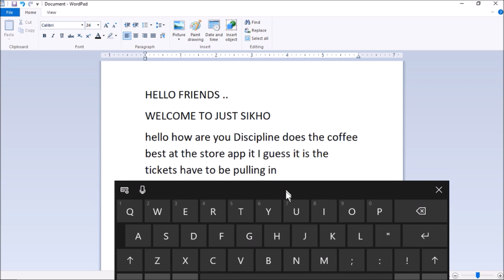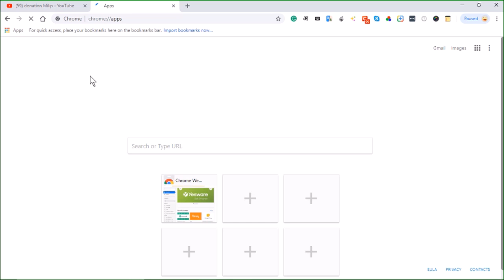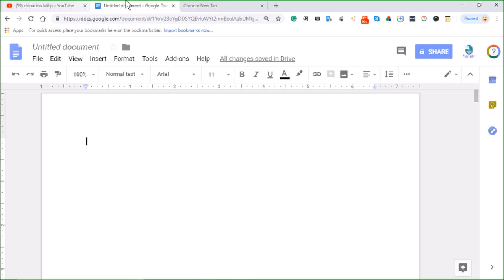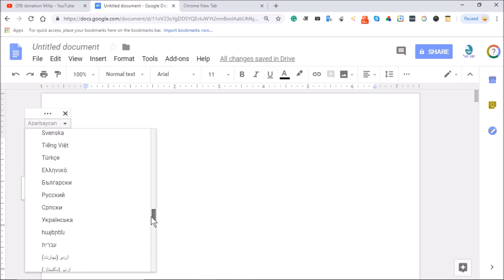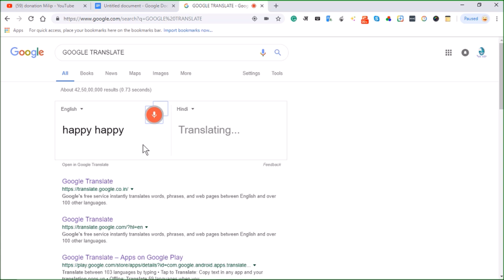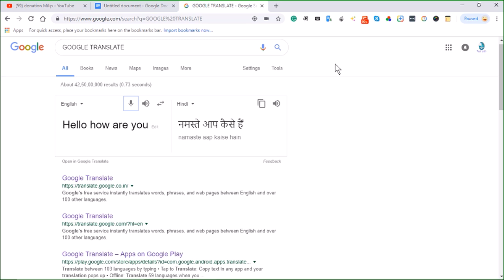इस SETTING को ON कर आप भी अपने LAPTOP और PC में VOICE TYPING कर सकते है जाने कैसे